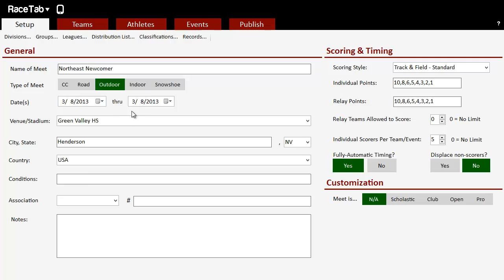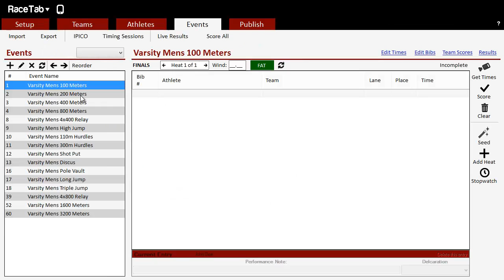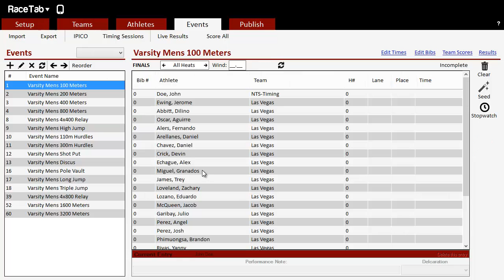RaceTab 4 - Import from RTQL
RTQL is a portable text-based format that online registration systems may write entries to. Here is how to import them.